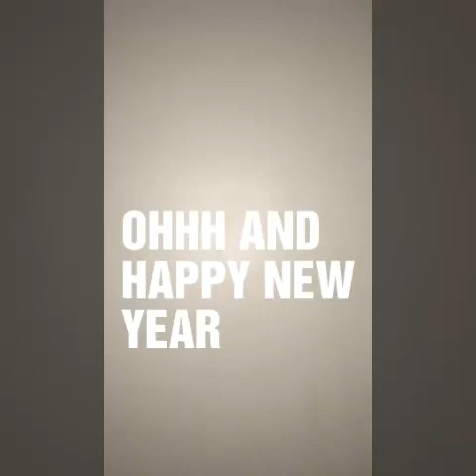THE BIRD BOX CHALLENGE Blog n. 5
Special thanks to:
Nikki-played
Ynah-played
Ashley-played
Mommy ging2x-played
Luz-luz-played
Pucky Pahayac-played, makes the video

Filmed in:
Dolores, Clarin

Ohhhhhh
And